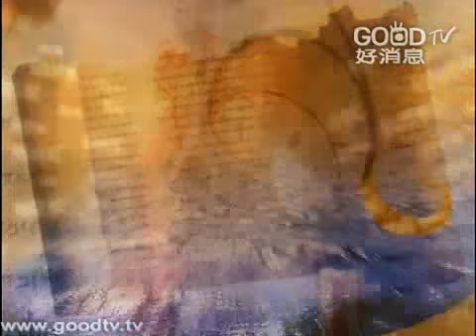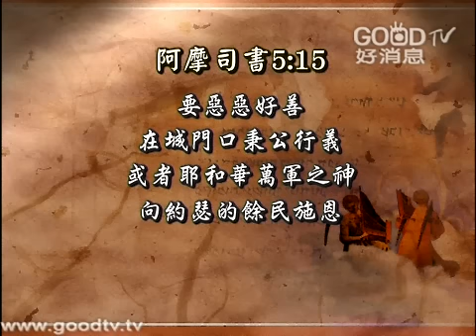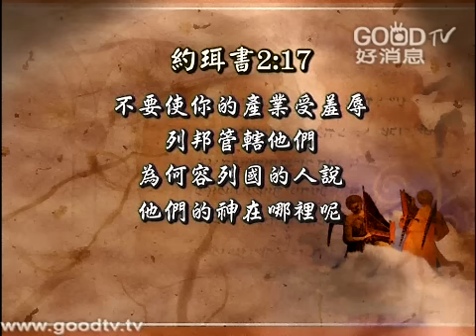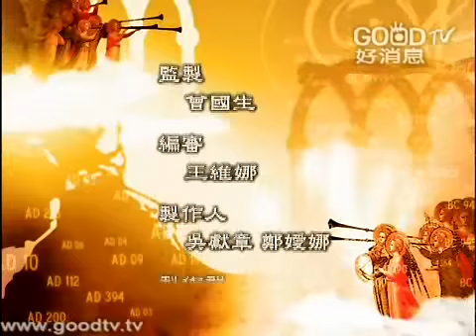空中聖經學院~約珥書(七)~悔改的呼籲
二章十三節說，要撕裂心腸，不要撕裂衣服，外在行禮如儀不是真的悔改，上帝要的是撕裂心腸，是內在真實的回轉。祂不想降災，祂希望在深深的嘆息中，等到浪子回家，神後悔、神嘆息，後悔Nacham這個字義更多描述的是一種深深的嘆息，描述上帝豐富的情感。